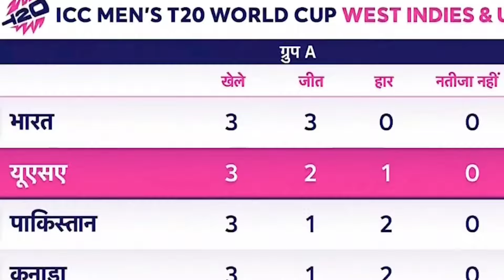உ. கோ. யிலிருந்து வெளியேறிய பாகிஸ்தான்..! ||| அதிர்ச்சியில் பாக் வீரர்கள் செயல்..?